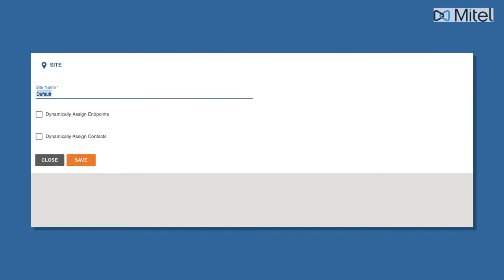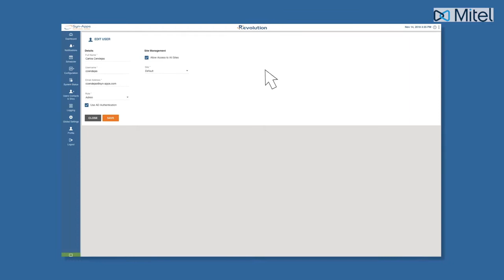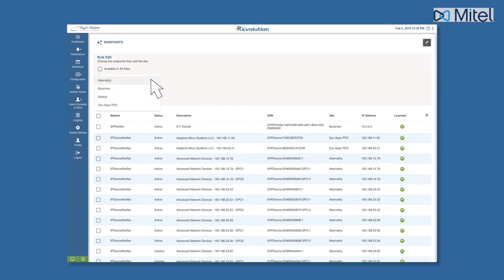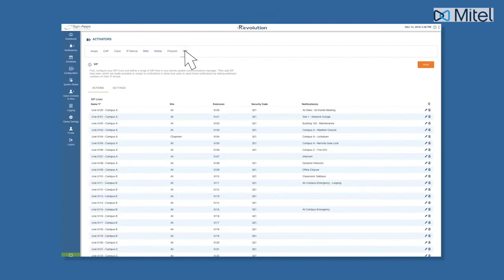Mitel Revolution: Creating and Assigning Sites & User Roles